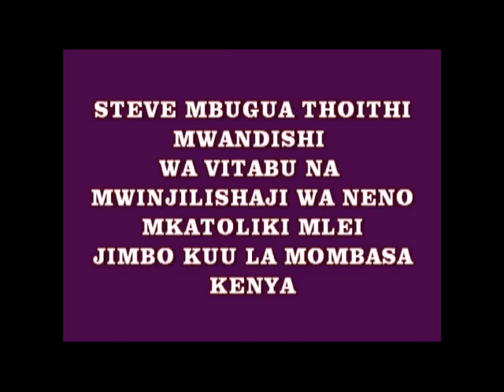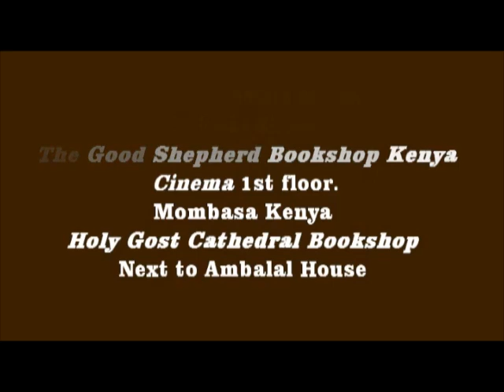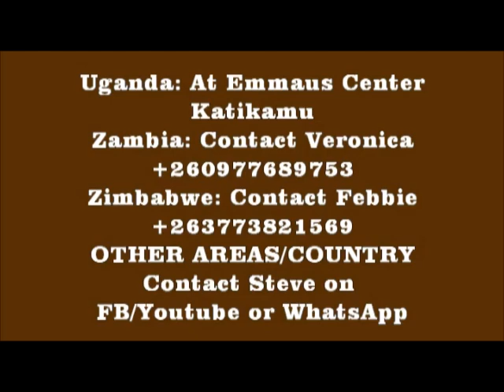ASANTE SANA YESU (Na Steve wa Yesu)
Luka 17:17-19
Yesu akajibu, akanena, Hawakutakaswa wote kumi? Wale kenda wa wapi?
18 Je! Hawakuonekana waliorudi kumpa Mungu utukufu ila mgeni huyu?
19 Akamwambia, Inuka, enenda zako, imani yako imekuokoa.